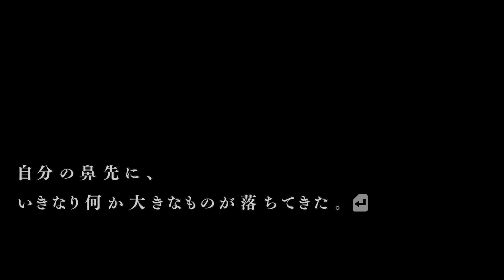【都市伝説】エレベーター幽霊 小暮編 第五話【流行り神2 part93】